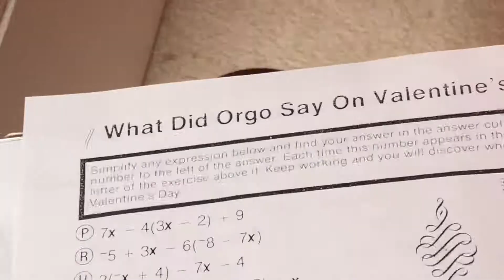Vedo update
Vedo starts tomorrow! Be sure to keep posted and watch Taylors Vedo too!